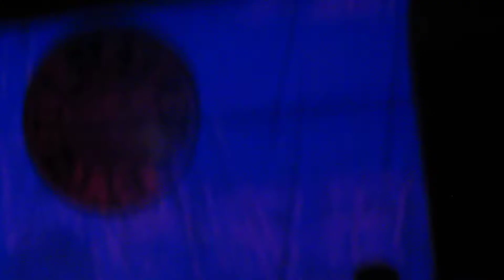Benjamin Booker "Old Hearts" & "Happy Homes" LIVE at One Eyed Jacks, NOLA!!!!!!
One Eyed Jacks ~ New Orleans, LA

Sometimes (though not often *wink*), I find myself at a loss for words and can only verbalize a, short, exclamation of wonder such as WOW! Saturday night I experienced one of those (all too rare, for some folks, I'm sure) moments thanks to Benjamin Booker & Max Norton BRILLIANT!!!
Thank you, Benjamin Booker!
Thank you, One Eyed Jacks!

T'was a looong, fun night; filled to the brim (overflowing even) with great (live, local) music & nice folks too!
I hope everyone in town for Jazz Fest 2015 enjoys his/her stay "down 'ere" and makes it back home safely!   Stay safe, all!!!

 Thank you, NOLA!!!
  Thank you, Babes!!!
Thank you, Gris Griz!!!
(And, thank you DUMPSTAPHUNK for the late show!)